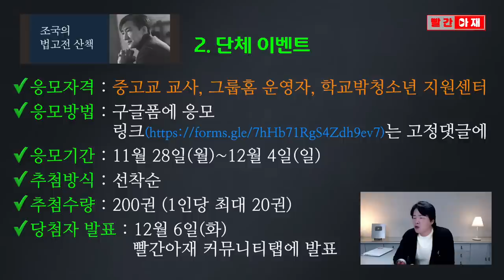여러분 감사합니다. 조국 전 장관 친필 사인 조국의법고전산책 나눔 이벤트 [빨간아재]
빨간아재가 구독자 60만 기념 '조국의 법고전 산책' 250권 나눔 이벤트를 합니다.

1) 개인 이벤트 (조국 전 장관 친필 사인본)
ㅁ 페이스북에 해시태그 달기
    - 응모자격 : 빨간아재 구독자
    - 응모방법 : 자신의 페이스북에 구매인증, 독서후기, 사진 등을
해시태그 2개(조국의법고전산책, 빨간아재)와 함께 공유
    - 응모기간 : 11월 28일(월)~12월 4일(일)
    - 추첨방식 : 주최측이 검색을 통해 무작위 추첨
    - 추첨수량 : 50권 (50명 X 각1권)  * 조국 전 장관 친필 사인본
    - 당첨자 발표 : 12월 6일(화) 빨간아재 커뮤니티탭에 발표
* 당첨자께서는 발표시 공지되는 구글폼에 응모자명, 주소, 연락처 등을 입력해주시면 확인 후 발송해드립니다.

2) 단체 이벤트
ㅁ 중고생 등 청소년과 함께 읽기
    - 응모자격 : 중고교 교사, 그룹홈 운영자, 학교밖 청소년 지원센터 등
    - 응모방법 : 구글폼에 응모 (링크는 영상 아래 '고정댓글'로 공유)
    - 추첨방식 : 선착순
    - 추첨수량 : 200권 (1인당 최대 20권)
* 당첨자께는 응모시 입력한 주소지로 발송해드립니다.